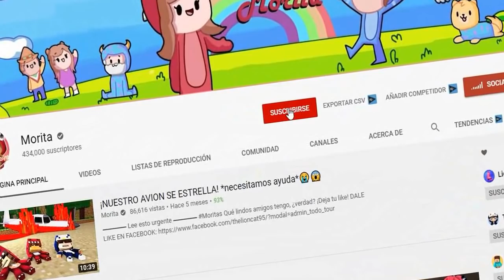BEBE MORA SE VUELVE LA MEJOR PIRATA!! *si te ríes eres un pirata* en DOMICILIOS EXTREMOS